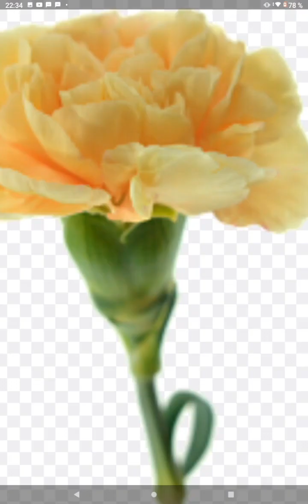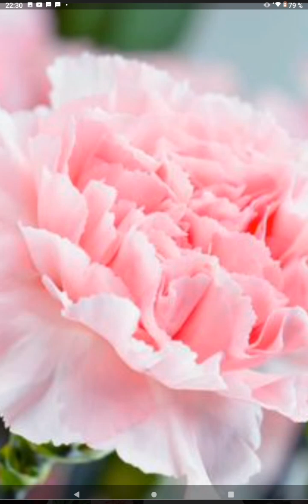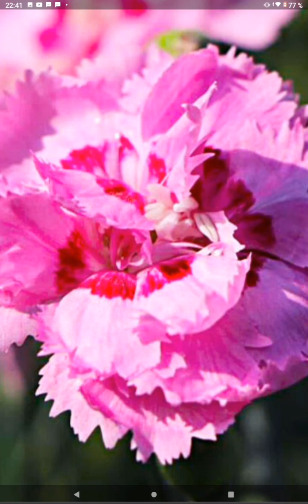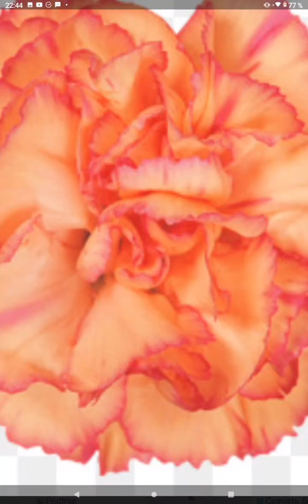Душевная , УМИРОТВОРЯЮЩАЯ МУЗЫКА. Релакс . Музыка , как дуновение ветерка на мелодии цветов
Красивая музыка,  умиротворяющая музыка , музыка для души  , релакс , музыка для релаксации, музыка для отдыха , музыка для расслабления, красивые гвоздики , прекрасные цветы,